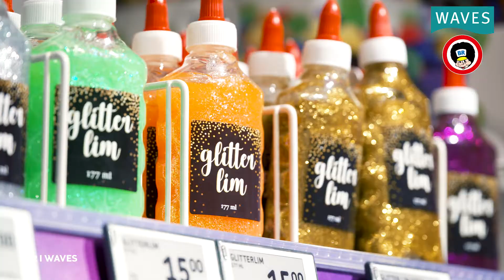BR i Greve i WAVES – en verden af leg og magi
BR i WAVES byder alle børn og barnlige sjæle inden for til mere end bare en legetøjsbutik.
Du finder naturligvis alverdens typer legetøj til børn i alle aldersgrupper, hvor alle de nyeste trends og ikke mindst legetøjs-klassikerne, altid er på lager. Men det er slet ikke alt.

Et magisk univers med plads til leg og masser af sjov

I BR i WAVES er der underholdning for store og små. Lad for eksempel børnene boltre sig på den udfordrende (men børnevenlige) klatrevæg. Eller læg vejen forbi Gurli Gris’ hus, hvor I sammen kan tage en lille hyggestund på Gurlis sofa, og se et afsnit af hendes formidable serie.
Er børnene professionelle gamere, ifølge dem selv, vil de elske at afprøve nogle af de nye spil i BR’s gaming-kuppel, hvor der er lagt op til at give den gas med controllere og hjernegymnastik.
Er du og børnene pjattet med LEGO, er det oplagt, at I også lige kigger forbi LEGO Friends klubhuset, hvor I kan føle jer som rockstjerner under den funklende diskokugle.
Der er lagt op til en super hyggelig stund med børnene, når I besøger BR i WAVES.

Inspiration til leg og legetøj - og altid hjælp at hente
Alle de underholdende tiltag i butikken, skaber lyst til leg - både for store og små. Derfor er der masser af inspiration at hente, hvis du er på bar bund med gaveideerne.
Samtidig er der imødekommende og smilende legekammerater (medarbejdere), der altid kan hjælpe og vejlede, hvis du er i tvivl, eller hvis du mangler ideer til en god legetøjsgave.

Legetøj til børn i alle aldersgrupper
Uanset om du søger legetøj til de helt små eller til de små voksne, er der masser at vælge mellem hos BR. Der er både bamser, biler, dukker, figurer, spil, udklædningstøj og massevis af kreativt legetøj, hvor børnenes finurlige fantasi kan folde sig ud på bedste vis.
De små voksne, der for eksempel hellere vil game eller hygge sig med elektronisk legetøj, som de seje fjernstyrede droner eller biler, er bestemt også tilgodeset i butikkens udvalg. Du finder nemlig både nye konsolspil, gamermus, høretelefoner og alverdens typer af fjernstyret mekanik hos BR.
Er det udendørslegetøj, du søger, går du heller ikke ned på muligheder med fart på. Løbehjul, rulleskøjter, cykler og beskyttelse er nemlig også at finde i BR’s sortiment.

De klassiske legetøjsmærker og de nye

De altid populære og klassiske legtøjsmærker som for eksempel LEGO, Fischer-Price, Mattel, Disney, Playmobil og Schleich er naturligvis også at finde på hylderne. Alle de nye legetøjsproducenter som det populære FORTNITE, Pokémon og Marvel er selvfølgelig også stærkt repræsenteret, så der er noget for enhver smag og legelyst - i alle prisklasser.

BR i WAVES – en legetøjsbutik der inspirerer til leg

Hvis man nævner de velkendte to bogstaver ‘BR’ for os voksne, flyver tankerne direkte hen på barndommens glæder med ønskebog, fantastisk legetøj og timevis af underholdning. Det er den følelse
af glæde ved leg, der møder dig, når du træder indenfor i BR i WAVES, og hvem vil ikke give den fornemmelse videre til næste generation.

Vi ses i BR i WAVES – en verden af leg og magi